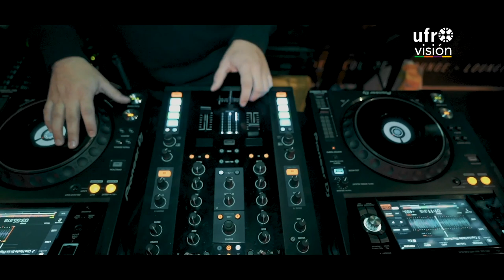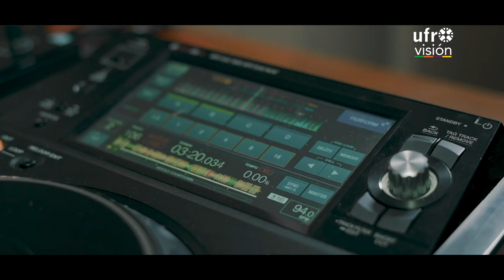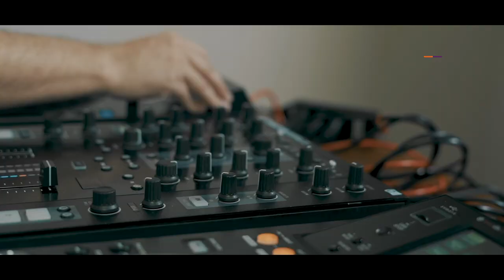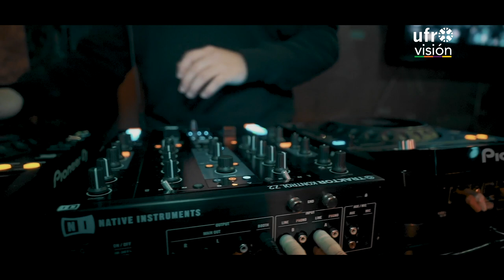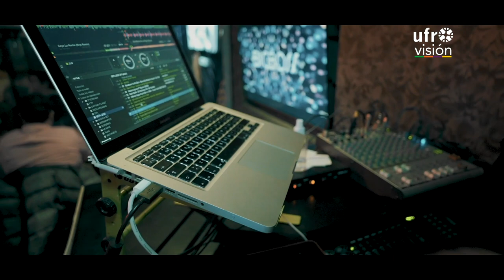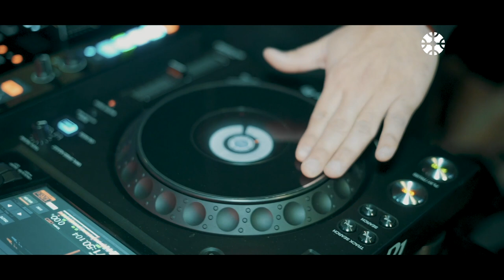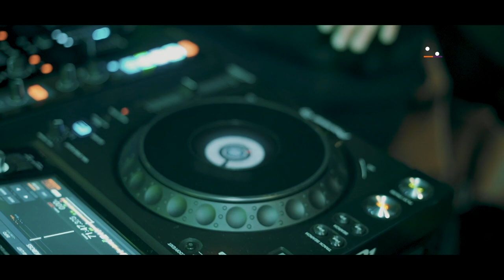Mauricio Ávila, Dj | MI OFICIO, MI HISTORIA